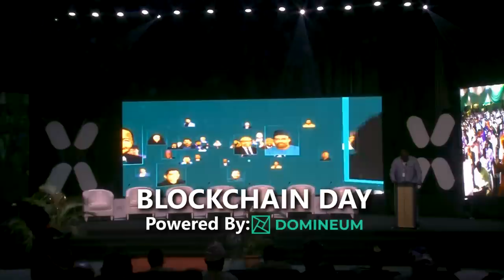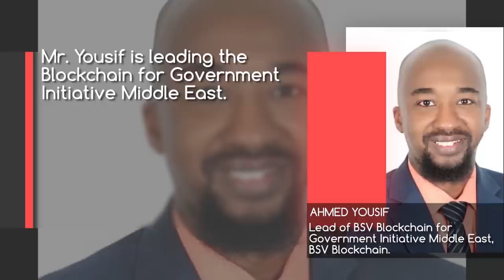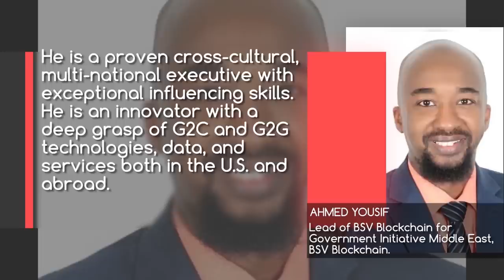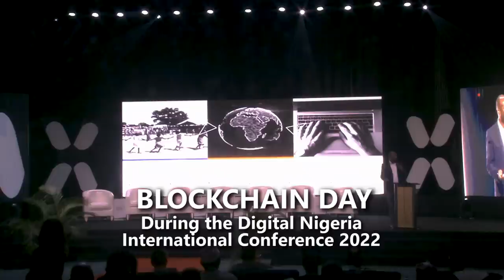BlockChain Day, Second Keynote Address by Ahmed Yousif, Lead of BSV Blockchain for Middle East.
Second Keynote Address by Ahmed Yousif, Lead of BSV Blockchain for Government Initiative Middle East, BSV Blockchain at the BlockChain Day during the Digital Nigeria International Conference 2022, Abuja Nigeria.

Topic: Blockchain for Government & Smart Cities.